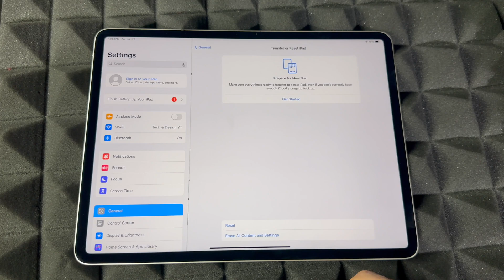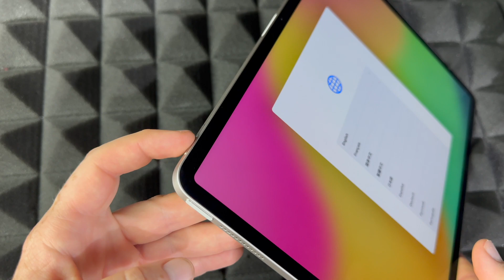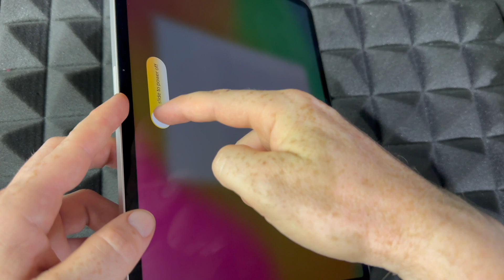How to Factory Reset iPad Air in 2025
Factory Restore iPad in 2025 iPad iPadOS apple Delete everything & factory restore iPad